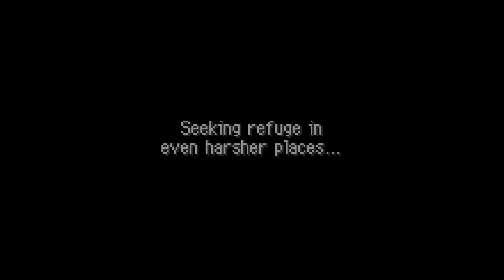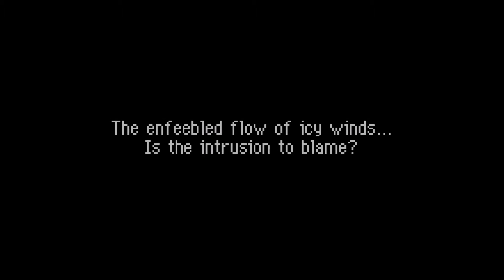Pokemon MD Red Team Part 20 Fire and Ice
Hey Maximals we are on the run and hot and cold enjoy! All music, tools, credit and resources are not mine and I do not claim and all copyright all go to their respected owners. If you have enjoyed the content given then maybe drop a like, subscribe, comment, share or do em all, also go check out my Twitter, Facebook page, Instagram, Snapchat and my Youtube channel itself, anyway enjoy the videos !
Xbox: Maximal Primal
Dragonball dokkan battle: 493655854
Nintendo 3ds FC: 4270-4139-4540